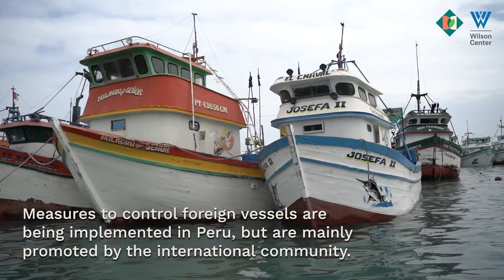Peru: “We don’t just want to catch squid. We also want to allow it to spawn.”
Artisanal fishing of Humboldt squid, or pota, is the second most important economic fishing activity in Peru.

In the country’s northern port of Paita, artisanal fishers call on the government to recognise their contribution to the economy and role in protecting the species from overfishing.

Video: Leslie Moreno Custodio/Diálogo Chino